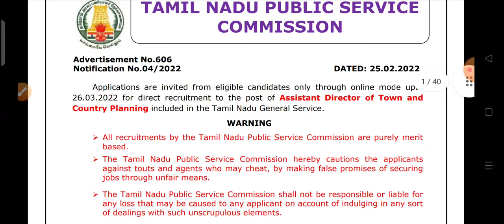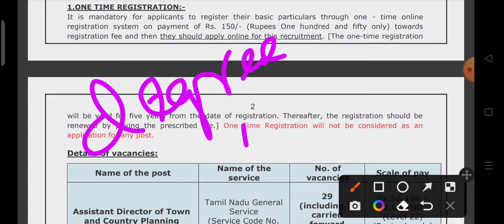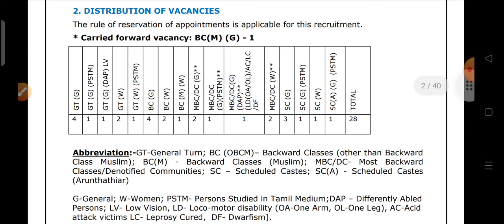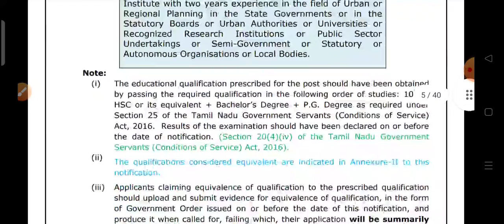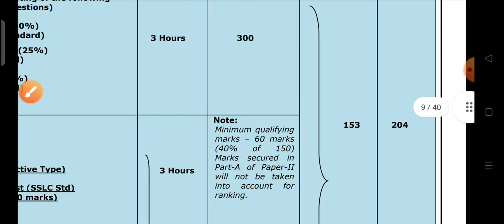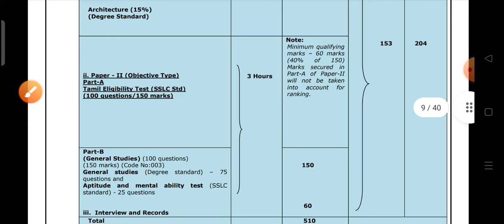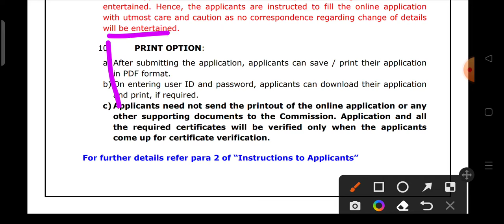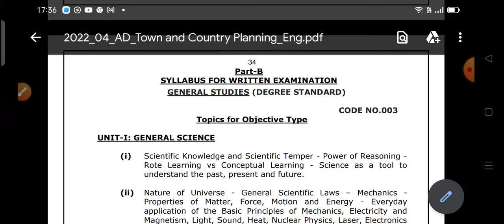✨✨TNPSC - யின் ANOTHER NOTIFICATION RELEASED✨✨ | TAMIL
✨✨TNPSC - யின் ANOTHER NOTIFICATION RELEASED✨✨ | TAMIL ‎@NEEGALUM IPS AGALAM

tnpsc notifications
tnpsc updates
tnpsc latest updates
tnpsc update
tnpsc new jobs
tnpsc jobs
latest tnpsc news
tamilnadu latest job offers
tamil news
govt job tamil
govt jobs tamilnadu